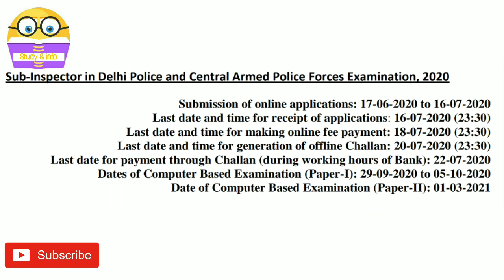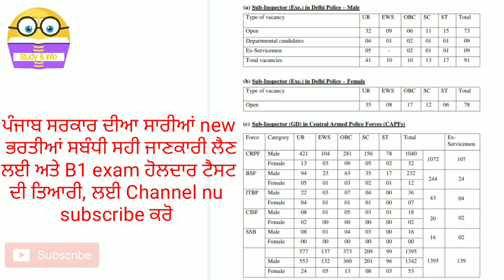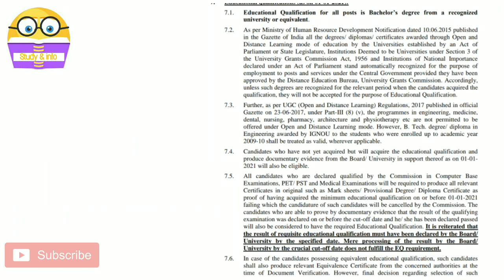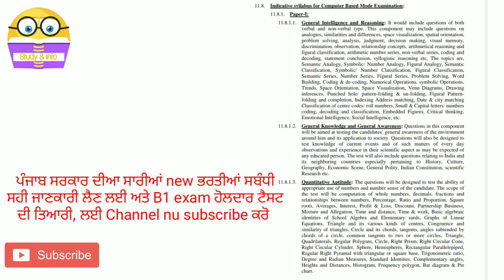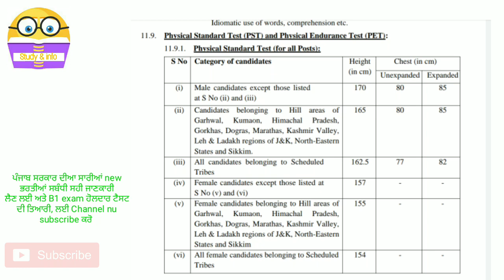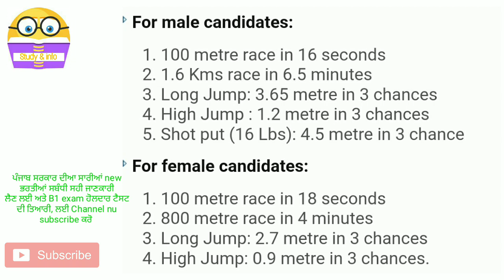Delhi Police bharti 2020 l SSC delhi police new recruitment 2020 l How to join police sub Inspector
Telegram channel for B1 exam holdar test notes & pdf

Exams cover
1)punjab police sub inspector
2)punjab police B1 exam holdar test
3)punjab patwari
4)psssb clerk
5)Ppsc all exams
6)punjab & haryana highcourt clerk
7)punjab food inspecter exam
8)punjab coperative society exam
9)punjab puda clerk
10)punjab police bharti 2020
11)punjab police CID bharti 2020
12)punjab senior assistent exam
13)punjab naib tehsildar exam
14)punjab pcs exam

1)Bpt test punjab police,bpt test
2)b1 exam holdar test
3)b1 exam practise 2020
4)everyday science for competitive exams
5)everyday sceince for study
5)everday science for competitive exams in punjabi
6)General science MCQ
7)B1 exam holdar test
8)BPT 2020
9)BPT Test 2020
10)B1 exam
12)holdar bano
13)crpc
14)Ipc
15)Punjab police act 2007
16)evidence act
17)fundamental rights
18)everyday science
19)human body
20)indian penal code
21)punjab police rule
22)CRPC
23)PPR